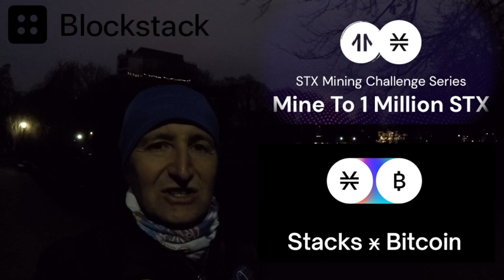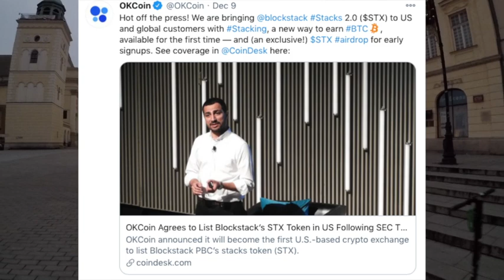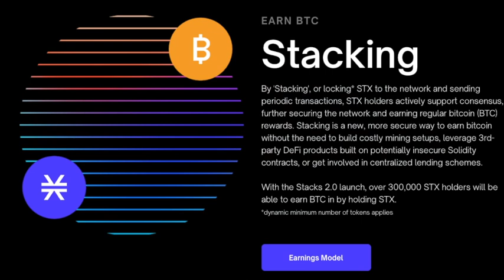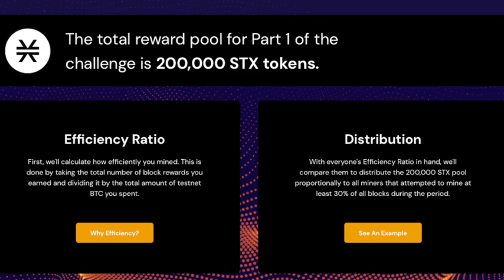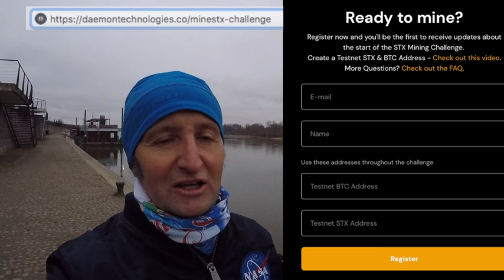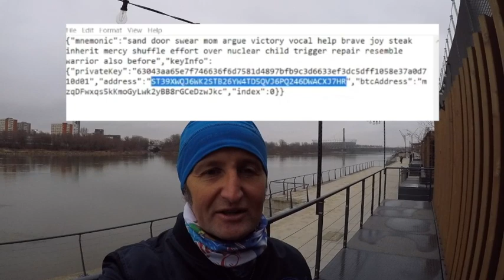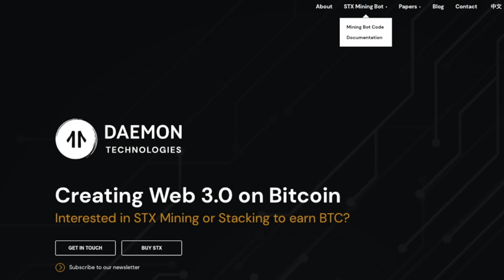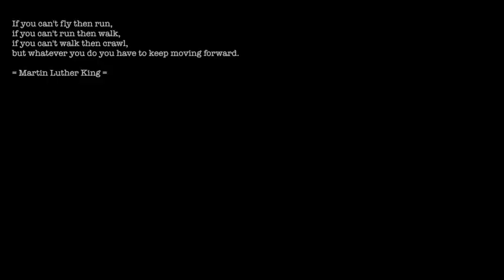🌶️BLOCKSTACK 2020/2021 = KONKURS na 1.000.000 STX (+ Aktualności)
1) Co się dzieje w Blockstack
2) STX wchodzi na regulowaną giełdę, 700USD do wygrania via Twitter
3) KONKURS STX Mining = 1,000,000 STX tokenów do podziału
4) Trochę wprowadzenia czym jest Stacks, co przed nami w 2021

Andrzej_0xa0
🏃🏽BIO: I am Running Crypto UltraMarathons
🎥Ciekawe_Projekty🎥

🎵 MUSIC 🎵
 🎤 Artist: Rage Against the Machine (instrumental cover)
 🎤 Title: Wake up

📌 REFERENCE 📌
🌶️🌶️BLOCKSTACK = 2 KONKURSY 🌶️🌶️
🌶️ PIERWSZY SPOSOB na DARMOWE STX (RE-TWEET)